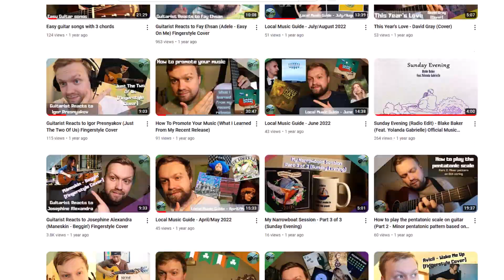Don't Let Me Down - The Beatles Acoustic Cover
Hi Folks!

I hope you are doing well! Here's a new cover, it's one of my favourite Beatles tracks. Here is my cover of Don't Let Me Down by The Beatles.

I love this song, and feel like the anguished pleas in the chorus really make it. Originally released as a B-side with Get Back, it was recorded back in 1969. What is your favourite Beatles track? Also, what should I cover next?

Thanks for all your support! Lots of new music content coming!

Blake

I'm now on twitch too, and you can come and join my streams by following me here: